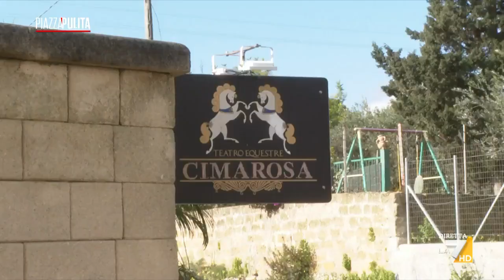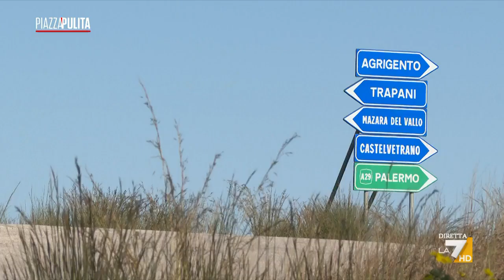Matteo Messina Denaro: chi ha aiutato il boss?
Sara Giudice è tornata in Sicilia per ripercorrere la rete di protezione che avrebbe aiutato il boss Matteo Messina Denaro a nascondersi nel corso della sua latitanza; e ha intervistato anche Attilio Bolzoni, giornalista de “Domani”.